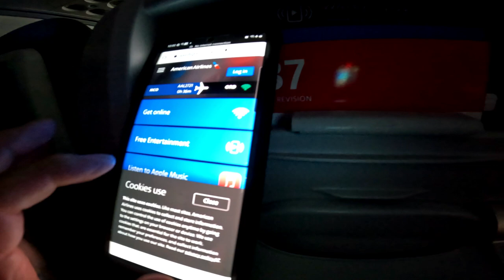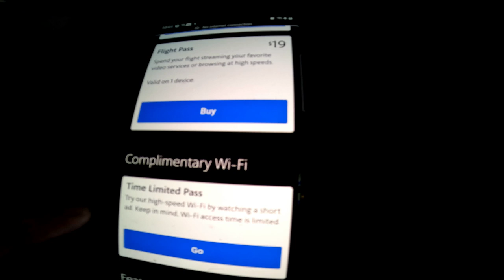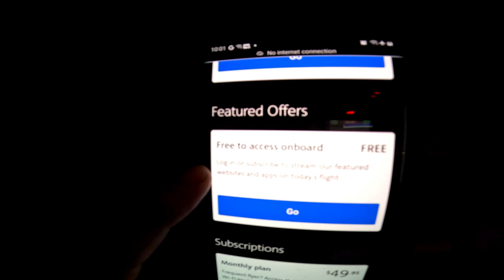American Airlines Entertainment Free Movies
What's going on everybody right up here with the little video about American Airlines in flight entertainment. I haven't flown in a while so I did not know how the inflight entertainment was going to work period I remember before you had to pay for the headphones and they would be screens that would come down every little ways in the aisle or in the airplane. Yeah that's about how long it's been since I flew. So I did not know how American Airlines was gonna handle their inflight entertainment. Part of it is you're handling the inflight entertainment by yourself and you have to have their app downloaded or go to their website. The good thing is now the back of every airplane had a USB charging port on the back of every seat as well as a flip down cell phone holder so it can hold your cell phone. You do have to have your own earphones but I can see some people trying to watch their own shows out loud so everybody has to hear it. Yes I was pretty amazed about how they handled their inflight entertainment now. Now if you wanted to buy or use Wi-Fi when you're in the airplane that does cost extra I think it was like $15 for one or two hours and there was a package for the whole day or for the month. But if you watch the free movies with the app all you have to do is get on the airplanes Wi-Fi and there is free entertainment for you within the app. So if you're wondering how you're gonna keep the little ones entertained while you're flying American Airlines here's a little video of American Airlines in flight entertainment.

Rob here AKA Trev2323